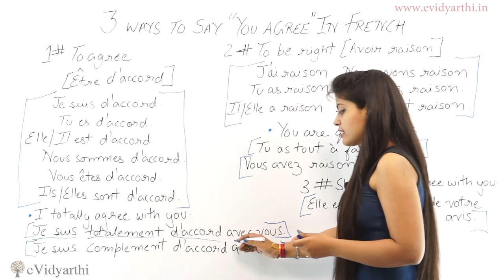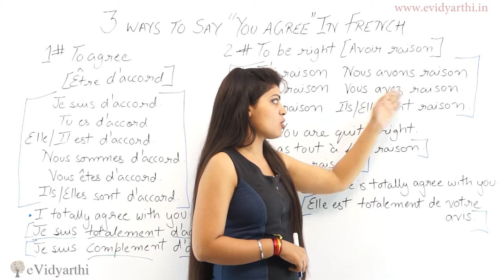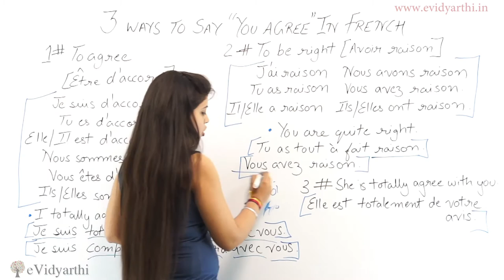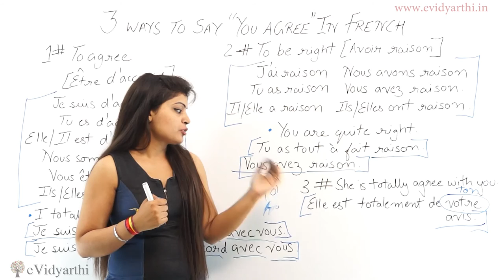How to Say "You Agree" In French - Basic French Lectures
In this video we will learn how to say "You Agree" in French.